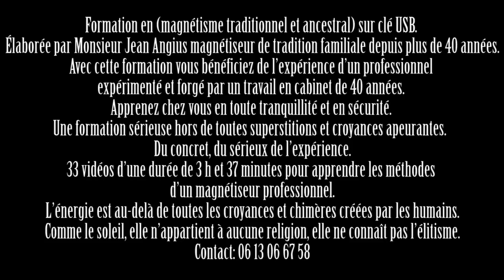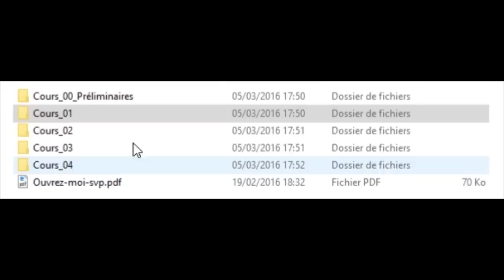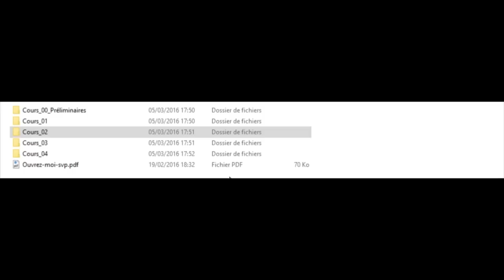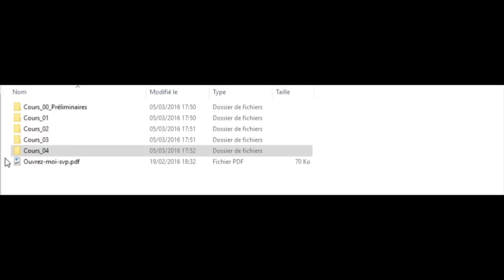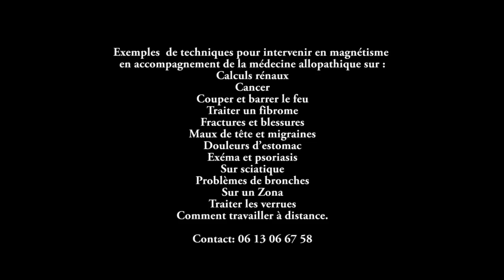Développer votre magnétisme et apprendre à magnétiser un programme complet formation magnétisme.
Voici une formation complète en vidéos sur le magnétisme traditionnel.
Le support et une Clé USB facilement utilisable même sur tablette lisant le format mp4.
Cette formation est composée de 33 vidéos d’une durée totale de 3h et 37 minutes.
Voici les thèmes contenus sous forme de vidéos:
 Explication de l’énergie vitale.
Les conventions mentales à adopter pour travailler en magnétisme.
Comment prendre contact avec le receveur avant l’intervention en magnétisme.
Comment se débarrasser des fausses croyances superstitieuses sur le magnétisme.
Les exercices à effectuer chaque jour pour développer votre magnétisme personnel.
Qu’est-ce que saturer et comment utiliser la saturation en magnétisme.
Quelles sont les procédés de momification et de dévitalisation, comment les utiliser.
Exercices avec les passes d’extractions.
Exercices avec les passes de dissolution et de dispersion.
Exercices avec les passes de dessèchement et de momification.
Exercices avec les passes de dévitalisation.
Exercices de saturations locales position assise.
Exercices passes locales de saturations digitales tonifiantes, excitantes.
Exercices passes locales de saturation digitale rafraîchissantes apaisantes.
Exercices passes palmaires longitudinales de saturations lentes position assise.
Exercices passes palmaires de dégagement et de rafraîchissement longitudinales position assise.
Exercices passes palmaires de saturations lentes longitudinales à demi-courant sur table suivit des Exercices passes palmaires lentes longitudinales lentes globales avec dégagements et rafraîchissements.
Exercices passes palmaires de saturations longitudinales rapides à demi-courant et à grand courant.
Exercices passes palmaires de saturations thoraciques transversales face antérieure.
Exercices passes palmaires de saturations thoraciques transversales face postérieure.
Exercices techniques des souffles chauds et froids.
Exemples  de techniques pour intervenir en magnétisme en accompagnement de la médecine allopathique sur :
Calculs rénaux
Cancer
Couper et barrer le feu
Traiter un fibrome
Fractures et blessures
Maux de tête et migraines
Douleurs d’estomac
Exéma et psoriasis
Sur sciatique
Problèmes de bronches
Sur un Zona
Traiter les verrues
Comment travailler à distance.
Découvrez et développez votre magnétisme avec les formations magnétiseurs et stages magnétisme de Jean Angius